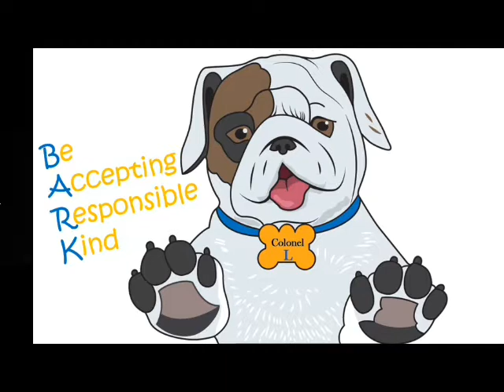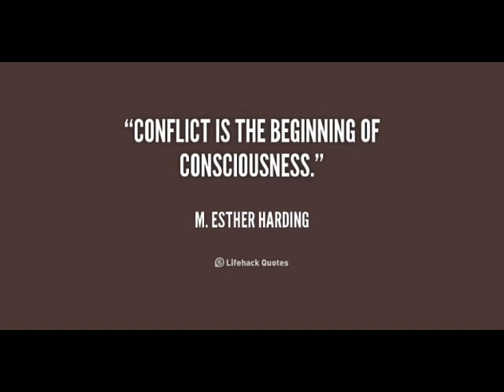Tuesday Oct 13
Oct 13th